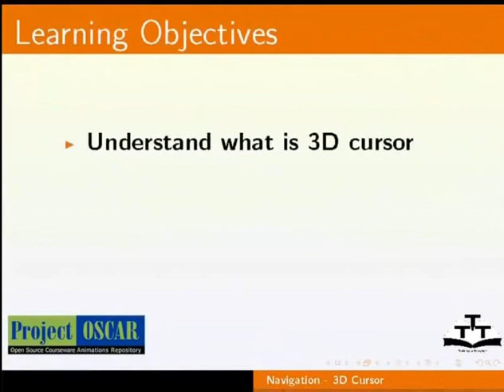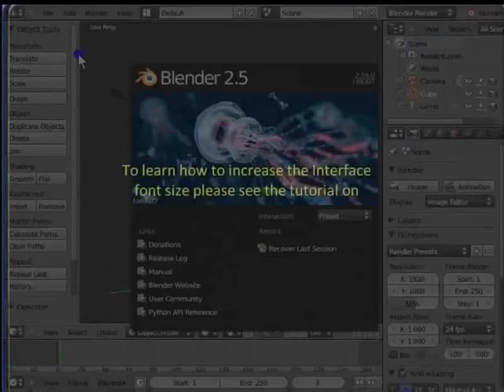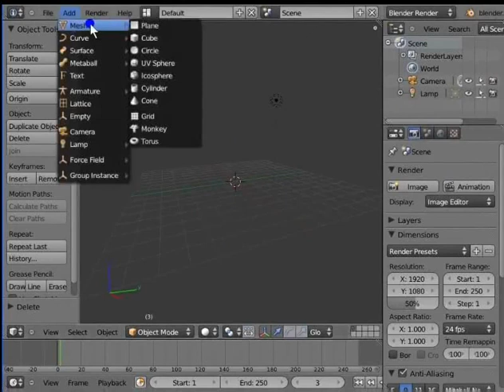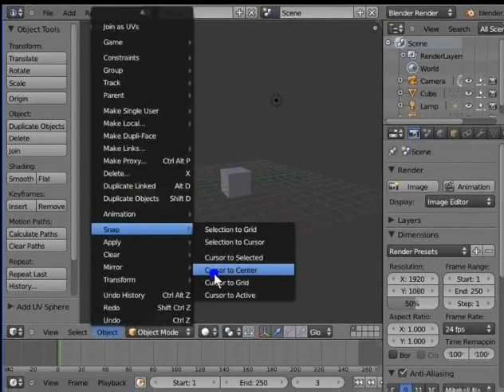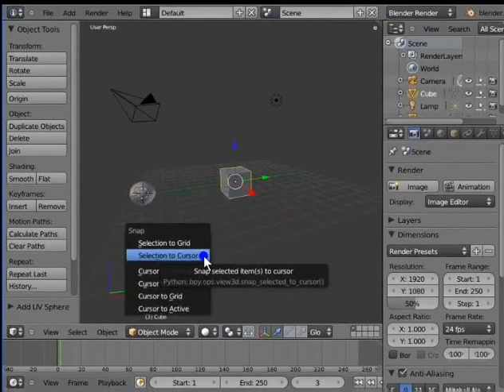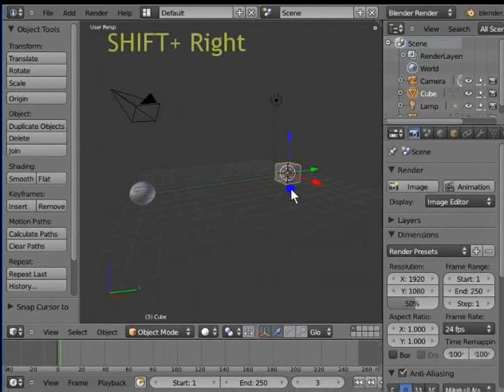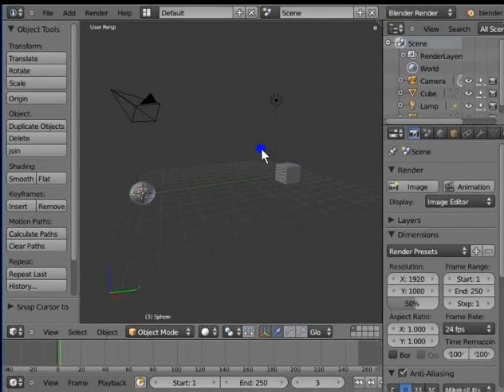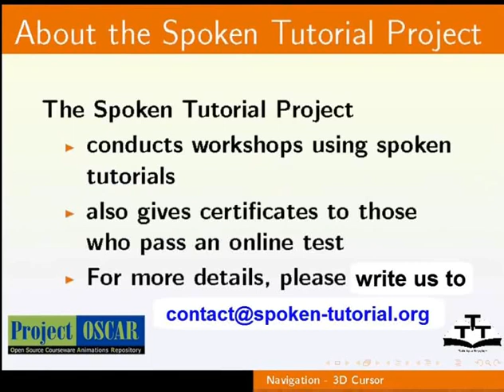3 3D Cursor Tamil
Blender Tutorials - Tamil